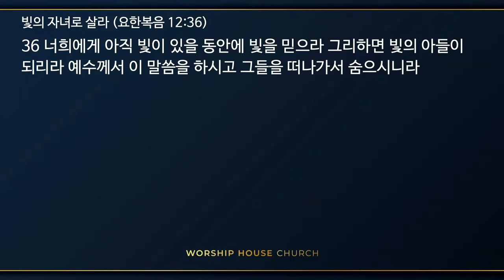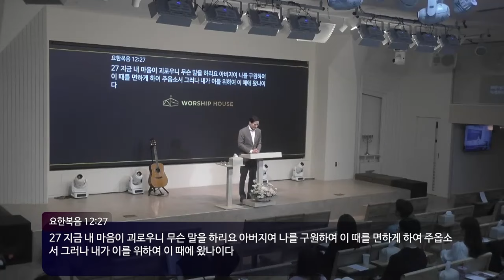워십하우스교회 주일설교 (230121) '빛의 아들로 살라' 요12:36 이상진 목사